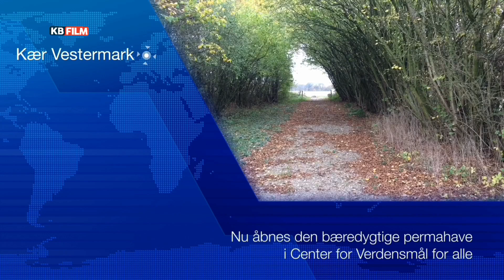Nu åbnes den bæredygtige permahave i Center for Verdensmål for alle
En lille have ude på kær vestermark ved Lykkegaard er nu individet og åben for alle der besøge den